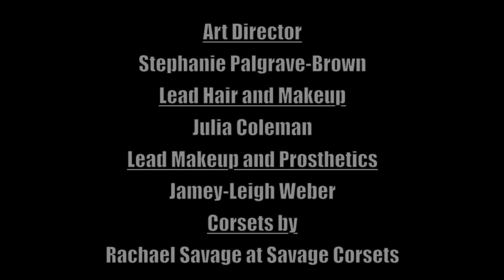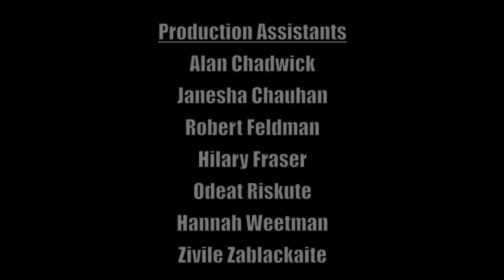Halloween The Bloody Mary Show Ep 5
Bloody Mary stepped in to hide Abdabs and Amicus' relationship, promoting Samantha's wrath. Viscera was confronted with the fact that she slept with pregnant Malevolent's boyfriend. And Chris, a Being, has seemingly appeared in Hemingways!

Episode five of seven.